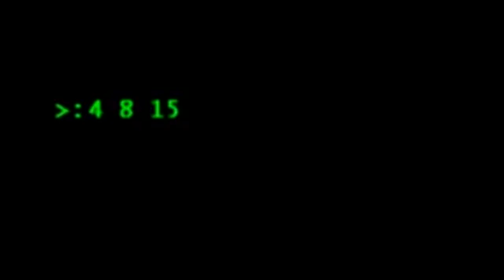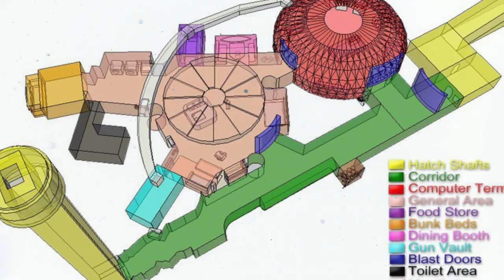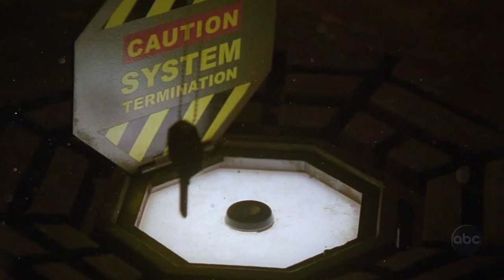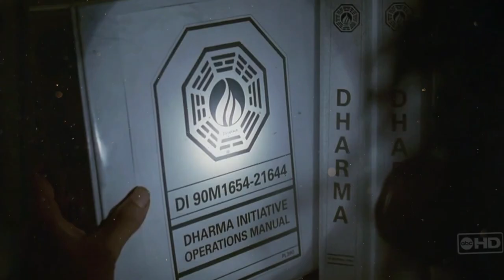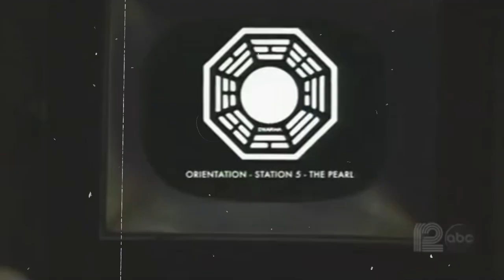Les 6 Stations DHARMA (LOST)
L'Initiative Dharma a construit plusieurs stations sur l’île afin de résoudre l'équation de Valenzetti. Six d'entre elles semblent plus importantes que les autres.
A quoi servaient l'Hydre, la Flèche, le Cygne, La Flamme, la Perle et l'Orchidée ? Et bien c'est ce que nous allons voir.
Générique filmé par Maelremrem.